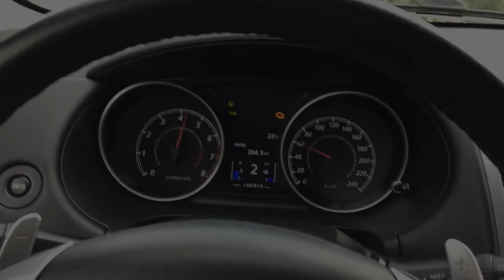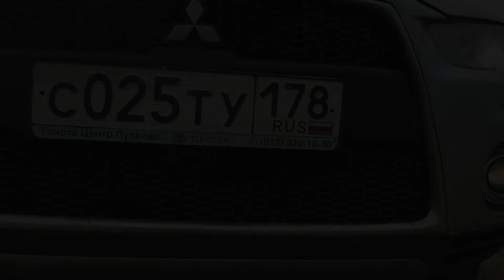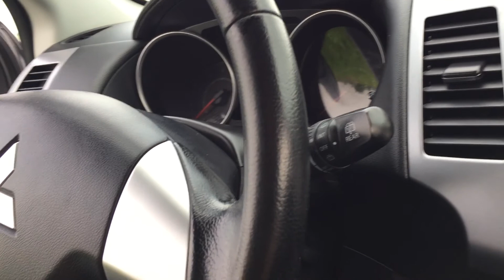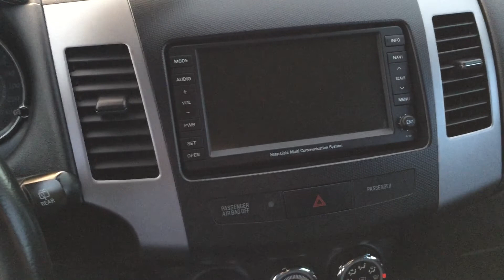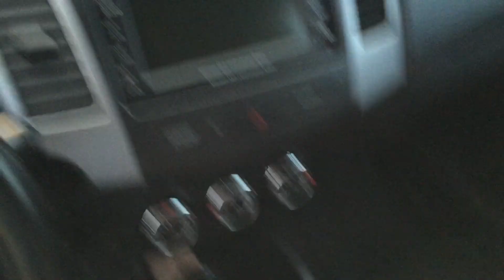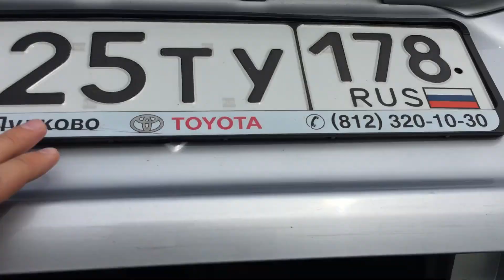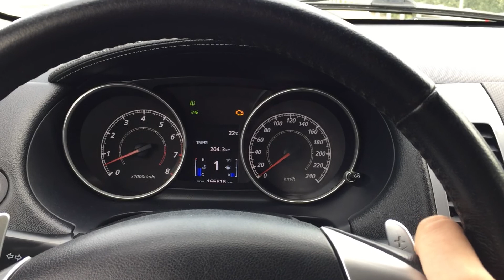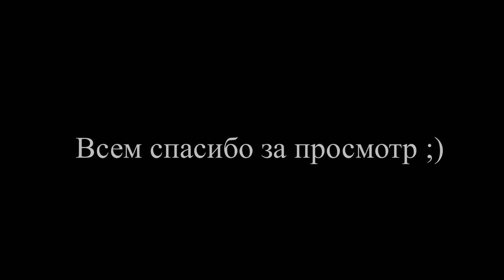Алмаз за миллион -Mitsubishi Outlander XL. Внешний обзор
Mitsubishi Outlander XL обзор на автомобиль